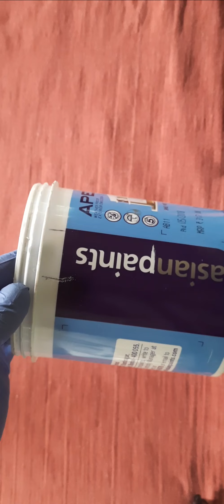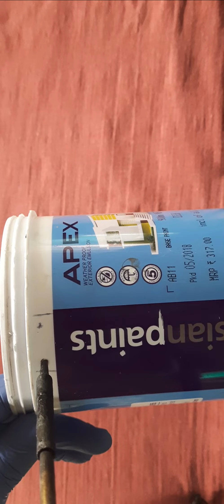Home Made Bathing MUG/1Litre/കാലിയായ ടിന്നുകൾ കളയരുത്!!!!ഇതുപോലെ ചെയ്തു നോക്കു.....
pedia sure#paint bottil#mug#bathing#coppa#1litre#home#made tinne etc.